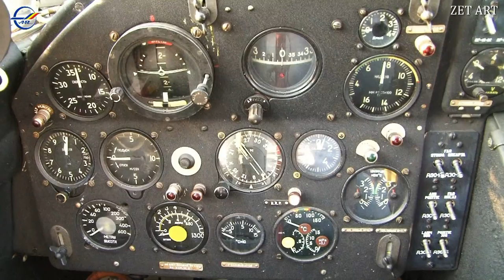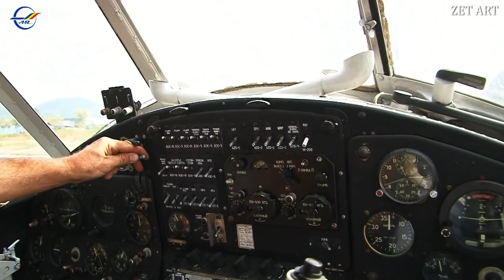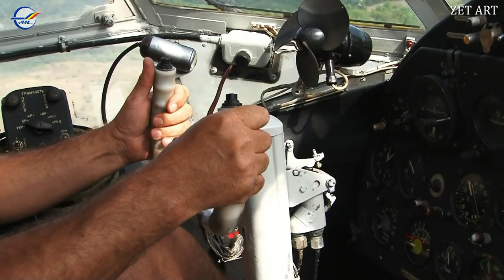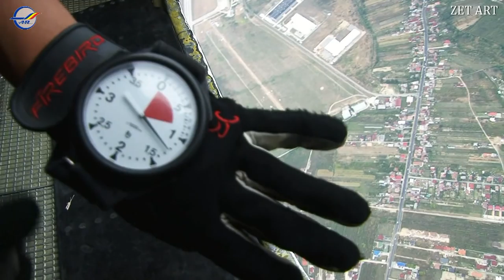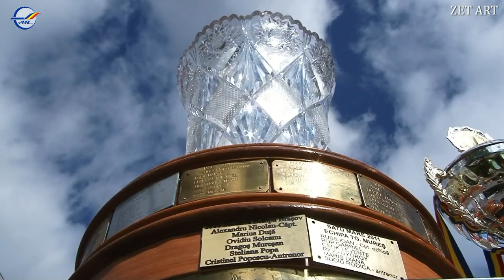Campionatul National de Parasutism 2012 by Zet Art